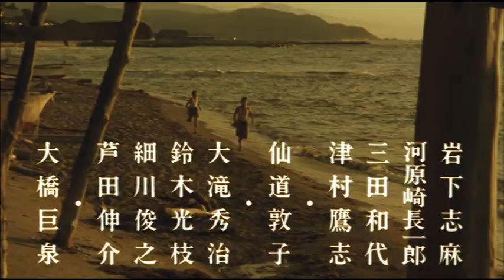Childhood Days Trailer 少年時代 予告編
Directed by Masahiro Shinoda 篠田正浩 in 1990.

Synopsis: A story of childhood life during wartime Japan. Takeshi, the intelligent son of a fisherman, is the schoolyard bully. When his cousin comes to stay with his family to avoid bombing raids, Takeshi at first treats him well, then begins bullying him too. Takeshi eventually loses his position of leadership.